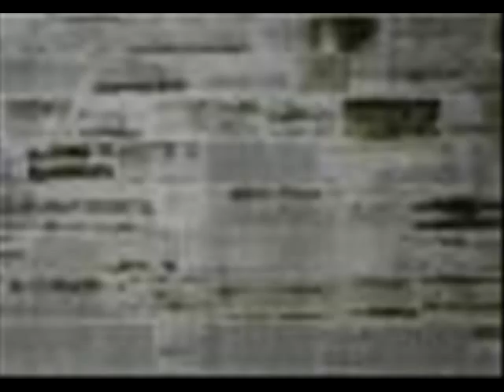ANDRES CAICEDO (Ahora k Vivo en mi Tumba)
mini corto hechixo sobre AC en una visita a su tumba.